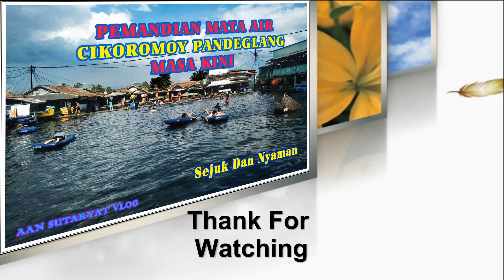PEMANDIAN MATA AIR CIKOROMOY PANDEGLANG, WISATA AIR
Objek wisata PEMANDIAN MATA AIR CIKOROMOY PANDEGLANG, WISATA AIR merupakan salah satu destinasi wisata alam yang berada di Kp. Cibulakan, Desa Kadubungbang, Kec. Cimanuk, Kab. Pandeglang, Banten. Tempat PEMANDIAN MATA AIR CIKOROMOY PANDEGLANG, WISATA AIR sangat ramai dikunjungi disetiap harinya. Akses jalan menuju PEMANDIAN MATA AIR CIKOROMOY PANDEGLANG, WISATA AIR melalui jalan raya mandalawangi pandeglang.